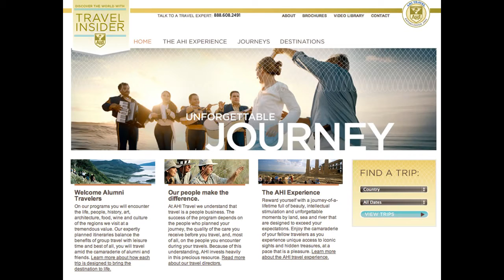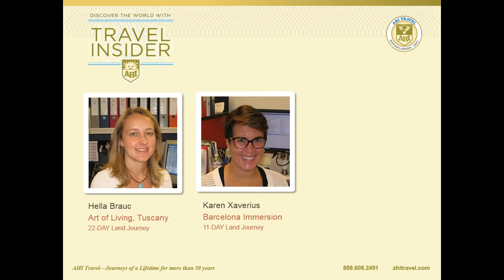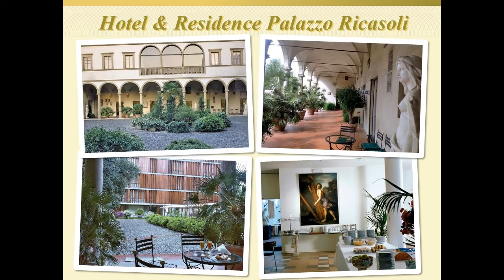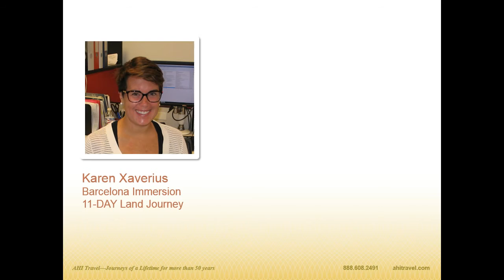AHI Travel Featured Trips August 2015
See our wondrous itineraries come to life with pictures, stories, and expert tips from AHI Travel owners and experienced travel enthusiasts. We'll show you all that awaits you--so much more than any website can show. We'll show where you'll stay, what you'll eat, and all you'll see as you explore each destination the unique, AHI Travel way.
Here are the trips we focused  on:
-   Barcelona Immersion (11-Day Land Journey)
-   The Art of Living Tuscany (22-Day Land Journey)